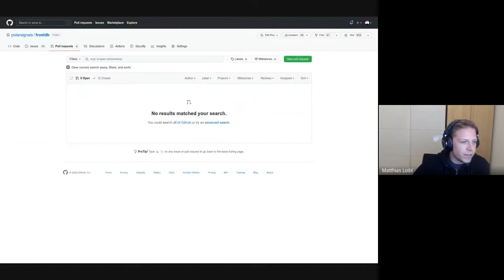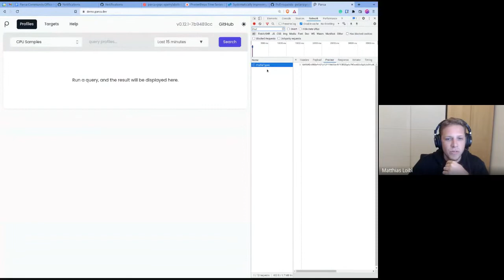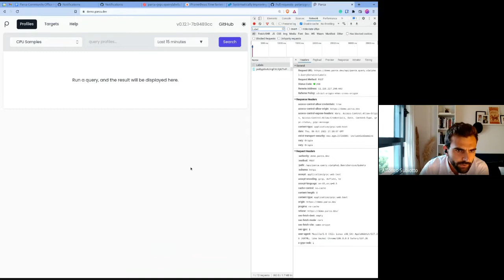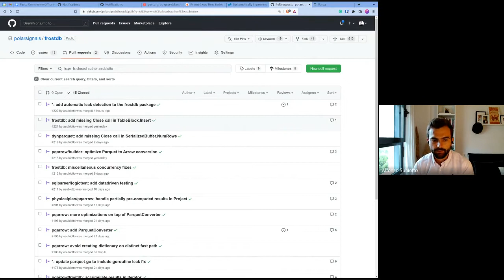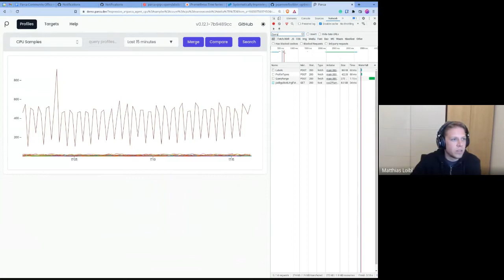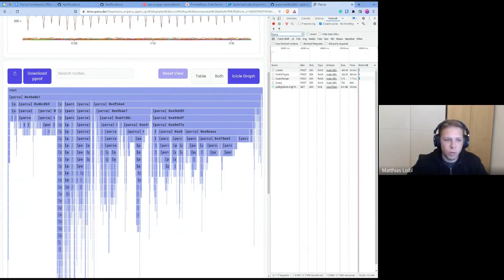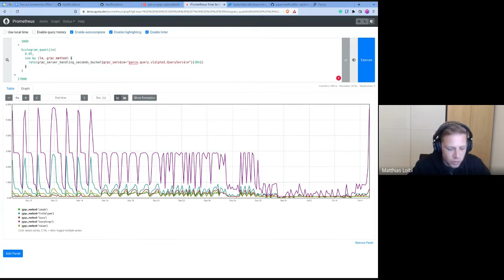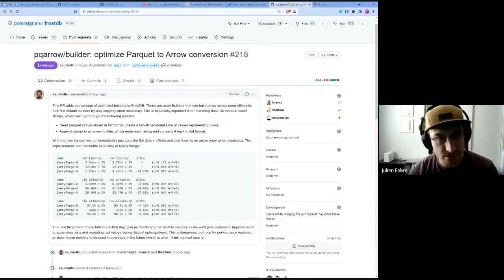Impressive Query Performance Improvements, Stack Unwinding Updates - Parca Office Hours (2022-10-06)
Impressive Query Performance Improvements, Stack Unwinding Updates

00:00 - Introduction
02:43 Query performance improvements
20:21 Agent eh_frame-based Stack Unwinding Updates